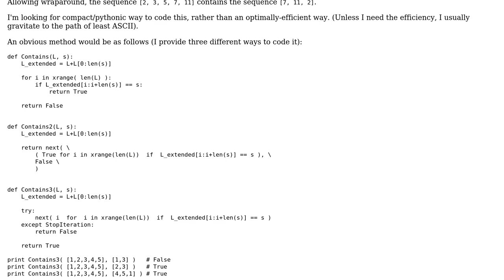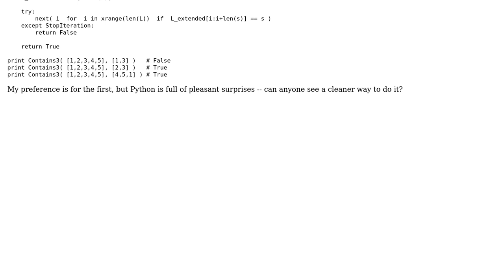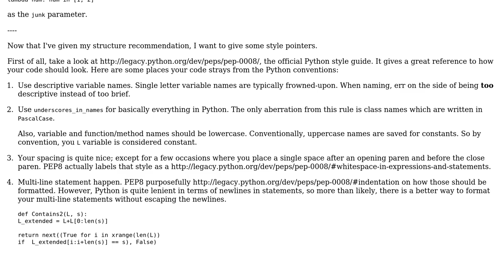Code Review: Determine whether a list contains a particular sequence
With thanks & praise to God, and with thanks to the many people who have made this project possible! | Content (except music & images) licensed under CC BY-SA | Music | Images & others | With thanks to user P i user Malachi user BeetDemGuise and the Stack Exchange Network Trademarks are property of their respective owners. You are responsible for your own actions.